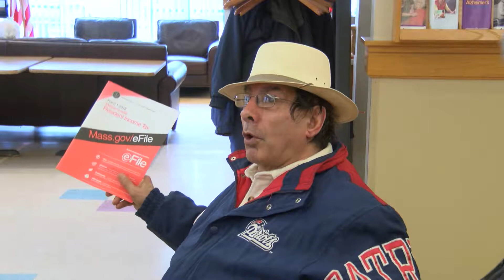Senior Circuit Breaker Tax Credit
Brian Lynch from the Mass Department of Revenue spoke at the Attleboro Council on Aging regarding the Senior Circuit Breaker Tax Credit. The credit is available for people over 65, and can be as much as $1100. Find out more in the DoubleACS Daily News!